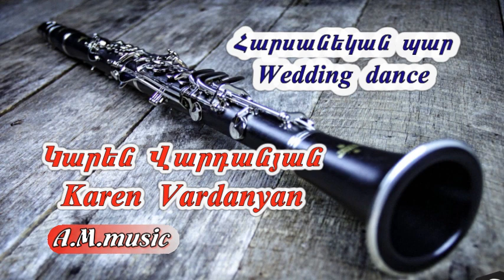▶️Karen Vardanyan - Harsanekan par(6/8) Կարեն Վարդանյան - Հարսանեկան պար / Карен Варданян (trends )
Կարեն Վարդանյան - Հարսանեկան պար (6-8)
Karen Vardanyan - Harsanekan par(6-8)
Карен Варданян